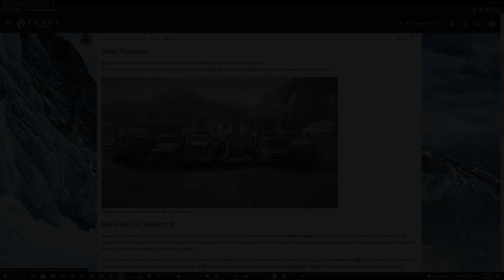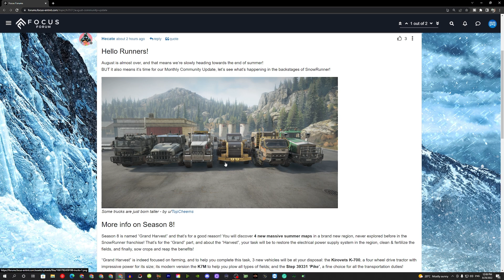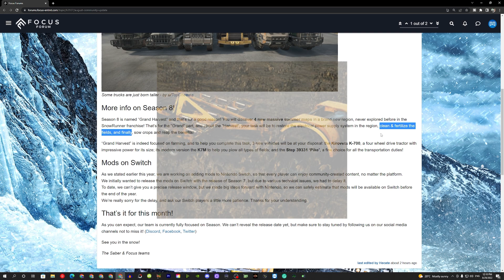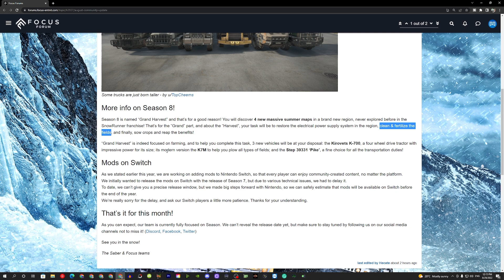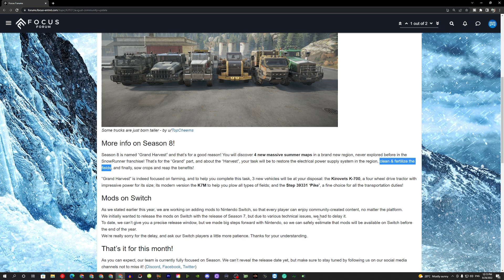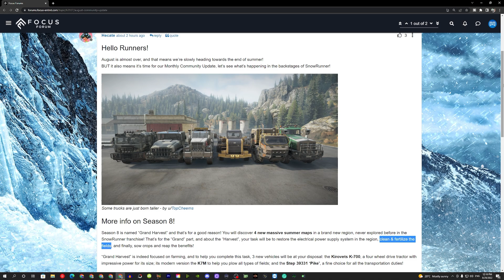Atualização da Comunidade Agosto 2022 SnowRunner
Vídeo com a atualização da comunidade do mês de agosto 2022 com as novidade de snowrunner para a fase 8. Compartilhei novas informações e fotos da fase 8 e novas mecânicas chegando em SnowRunner. Confiram!!